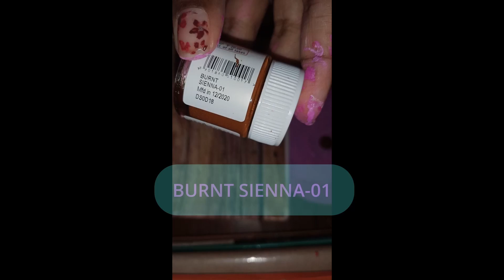Easy paintings for kids and beginners | Best out of waste | CD painting | Crafty Bunny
Acrylic colors required:
Red
Yellow
Orange
White
Green (light and sap)
Brown
Black
Magenta

Materials required:
Round brushes
Flat brushes
Old DVD or CD
Waste cloth